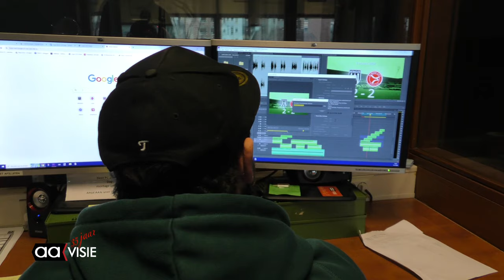Tyron - "De lege stoel"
Tyron vertelt over zijn werk hier bij AAVisie en wat hij er zo leuk aan vind.